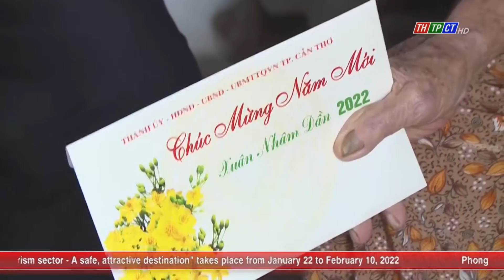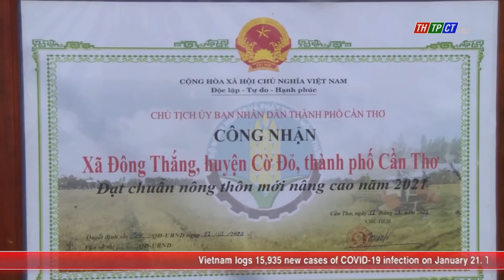Cần Thơ News 21/01/2022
Headlines:
♦ Leaders of Cần Thơ city visit and offer Tết greetings to former state leaders in HCMC.
♦ Giving gifts to 100 typical policy people and families in Thới Lai district.
♦ Offering Tết gifts to the poor in Phong Điền district...